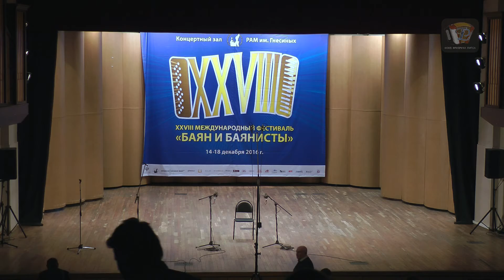А.ЛЕТУНОВ "Чардаш фантазия" Александр Летунов, баян /A. LETUNOV "Csardas fantasy". Aleksandr Letunov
Декабрь 15, 2016. XXVIII Международный фестиваль «Баян и баянисты», Концертный Зал РАМ им. Гнесиных. Александр ЛЕТУНОВ "Чардаш фантазия"- Александр Летунов, баян.

Dec 15, 2016. XXVIII International Festival "The Bayan and Bayan players", Gnesin Hall. Aleksandr LETUNOV "Csardas fantasy". Aleksandr Letunov, bayan.